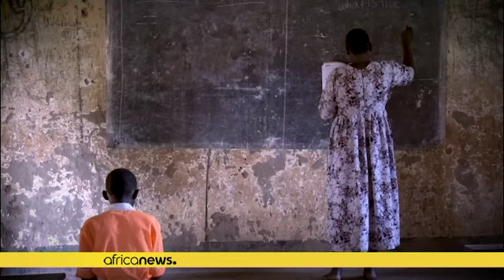South Sudanese Amy Lasu inspires aspiring footballers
Amy Lasu is the captain of South Sudan women football's team. The daughter of a refugee family who fled the country during civil war, believes sports can play a role in helping women gather, find their way and inspire South Sudanese who wish to take their part in bringing about a brighter future.